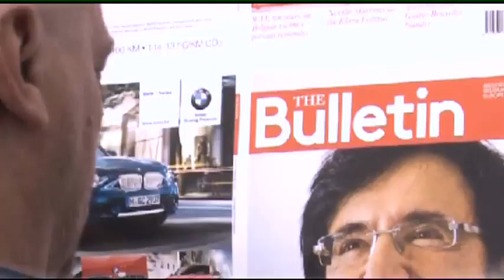Lifestyle Bulletin Relaunch Party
Hello there and welcome to Brussels International. We are not the only media outlet to be making a new beginning this month. Earlier this week the venerable Belgian news magazine The Bulletin was relaunched, together with its electronic sibling, Xpats.com. The launch event took place on Wednesday evening at Brussels Midi - that's the lounge and restaurant, not the train station - with representatives from the Correlio media group, the owners of The Bulletin.